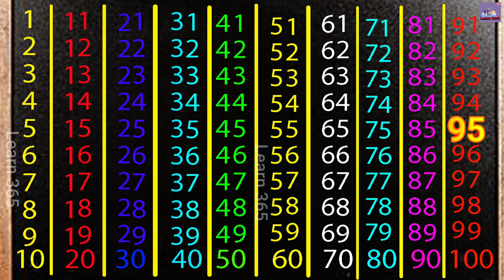1-100 Numbers counting in English, English counting ;Learn 365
1-100 Numbers counting in English, English counting ;Learn 365

Learn 365
Learn-for-kids